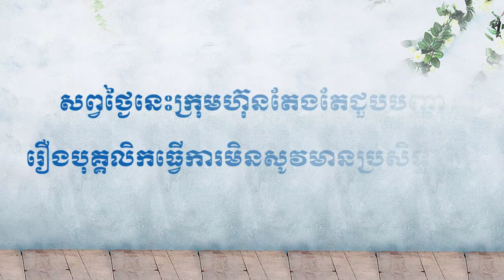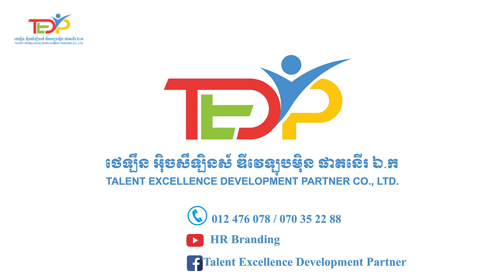វគ្គបណ្តុះបណ្តាលស្តីពី" ការយស់ដឹងពីអាកប្បកិរិយា(DISC)បង្រៀនដោយលោកស្រី យូ បូរី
ដោយមានការចូលរួមពីថ្នាក់ដឹកនៃក្រុមហ៊ុន ខេមប្រូហ្វ សឺវីស ឯ.ក